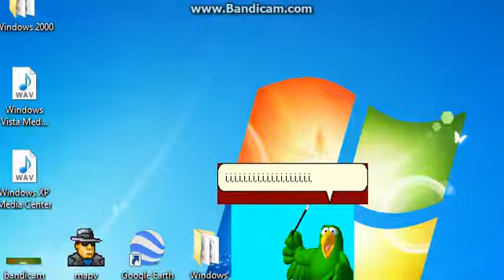Msagent Glitch Montage #30